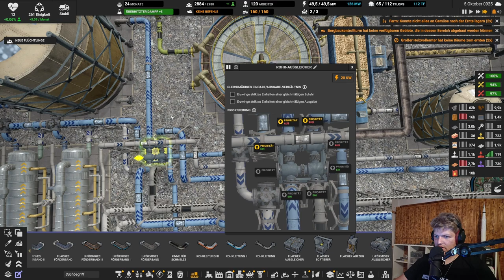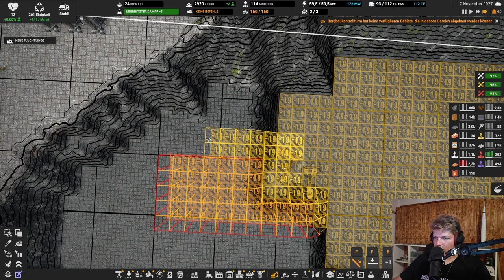Das war Knapp // #142 // Captain of Industry: Season 2